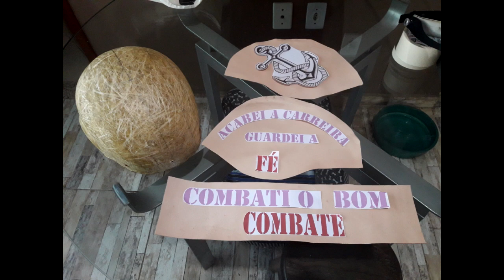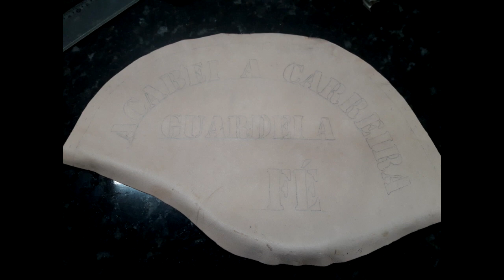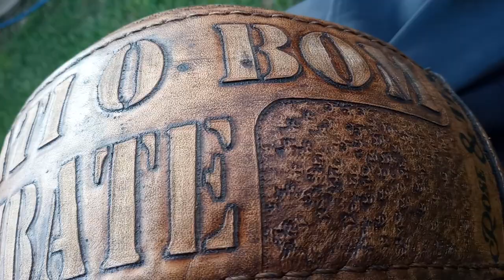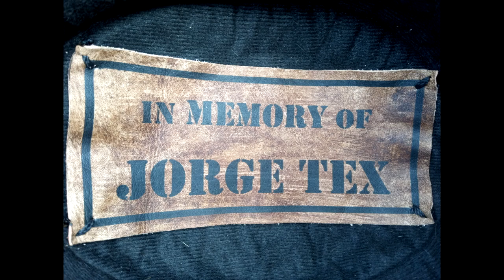R.I.P. Jorge Tex - capacete em couro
Capacete forrado em couro legítimo, totalmente artesanal, em homenagem ao grande amigo Jorge Tex